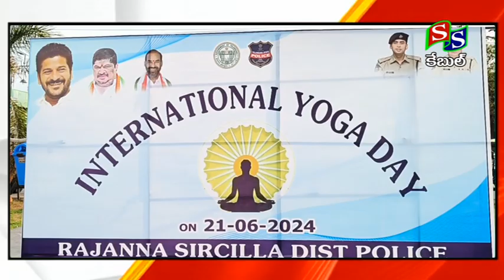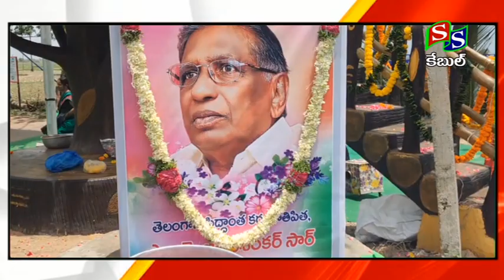SS CHANNEL SIRCILLA //NEWS 21 06 2024//